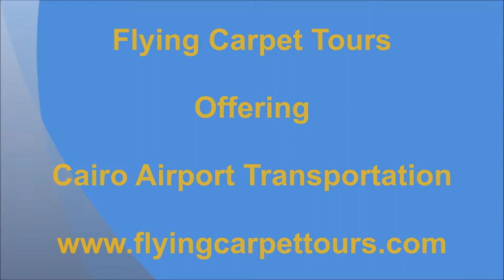Cairo Airport Transportation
Cairo Airport Transportation / / Try Cairo Airport Transportation.